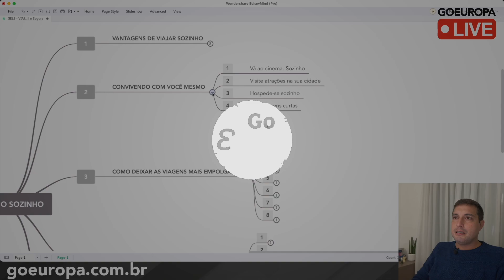VEJA ISSO SE VOCÊ AINDA ESTÁ INSEGURO PARA VIAJAR SOZINHO - GoEuropa Live